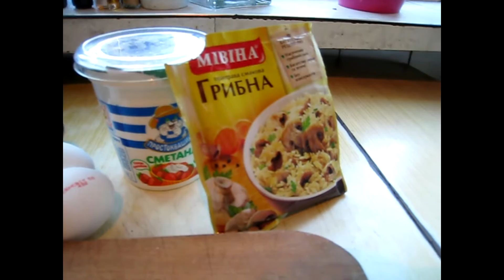Баклажаны тушеные в сметане. Баклажаны как грибы. Рецепт баклажанов.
Очень вкусный рецепт баклажанов. Баклажаны перед жаркой маринуются в яйцах. Затем баклажаны тушатся в сметане. Готовое блюдо баклажанов очень напоминает вкус грибов. Попробуйте приготовить, и оно вам очень понравится.